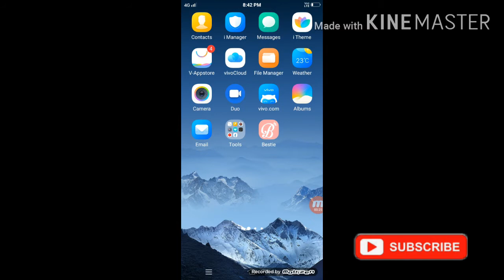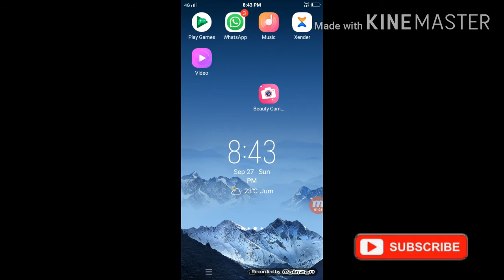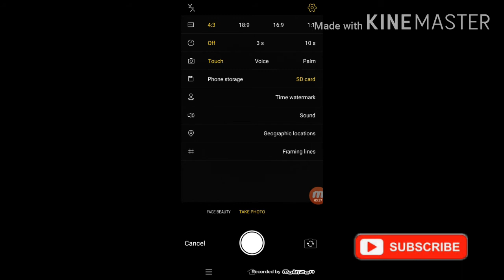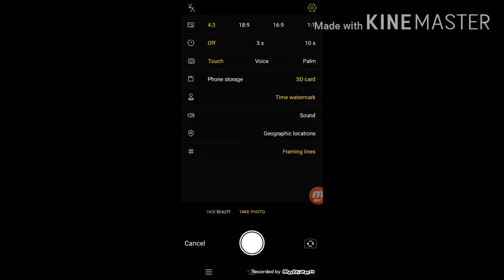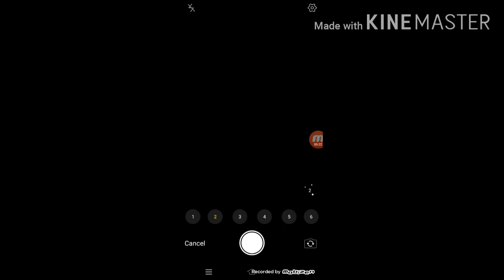Beauty Camera पूरी जानकारी full information और कौन कौन से top feature हैं जानिए